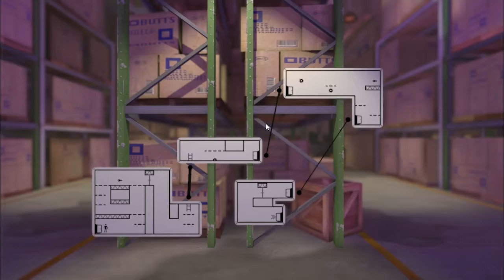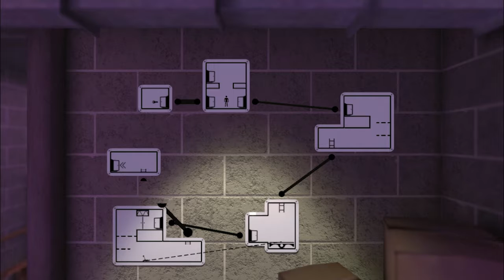The Pedestrian HINDI Gameplay "IT MAKES ME FALL IN LOVE WITH 2.5D GAMES!"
This game is the coolest indie game that i ever played and i love the concept of the game, it makes me fall in love with 2.5D.

Gaming system:
Video card - Asus Nvidia GeForce GT610 2GB DDR3
CPU - Intel Pentium(R) Dual-Core CPU E6600 @ 3.06GHz 3.06 GHz
Follow BRS DIVERSION for more!